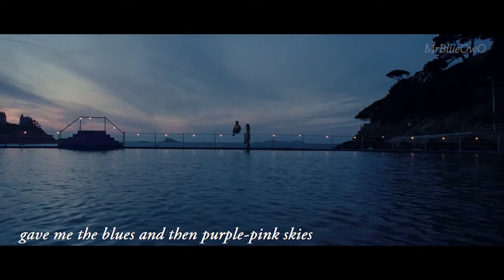Taylor Swift - invisible string x One Day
Time, wondrous time
Gave me the blues and then purple-pink skies